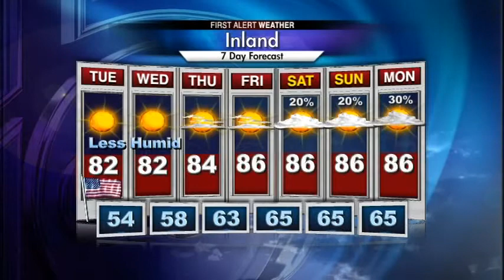Comfortably warm, sunny Tuesday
Another gorgeous day with sunny skies and low humidity. It will get warmer and more humid by the weekend with a slight chance for rain.